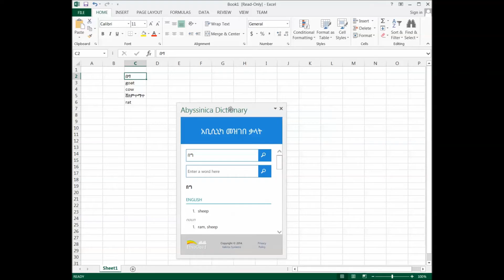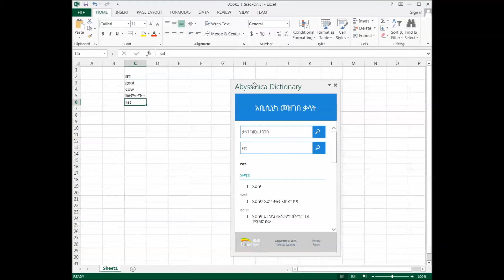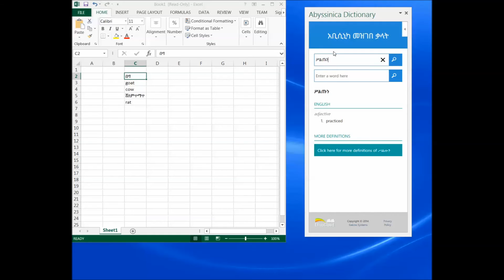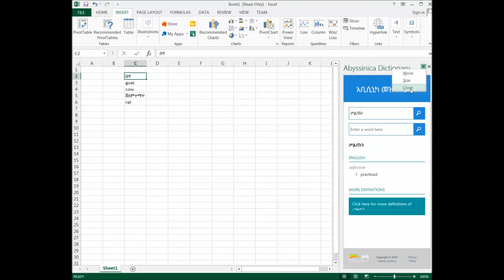Abyssinica Dictionary - Amharic English Bilingual Dictionary on Microsoft Office - Part 3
The Abyssinica Dictionary App is Amharic - English bilingual Reference Dictionary. It helps you to translate a word into English or Amharic within Microsoft Word, PowerPoint and Excel documents.

Select a word in a document or type the word in the search field. Abyssinica displays definitions of the word and Wikipedia entries in Amharic and English.